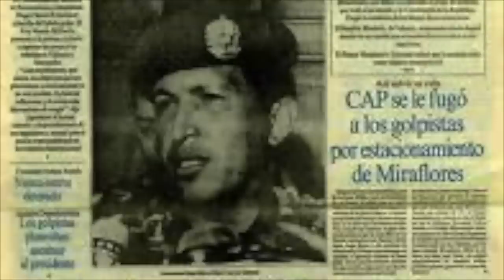El discurso de campaña del Comandante y la confesión de la compañera, en La Última Mirada News